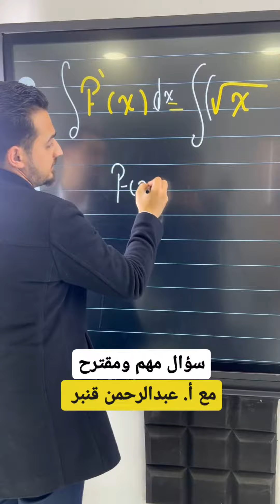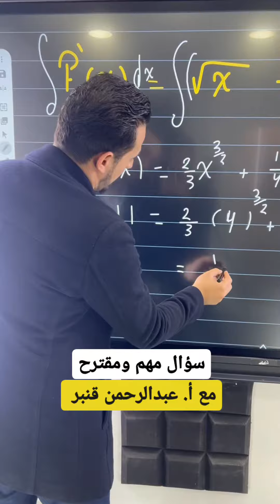سؤال مهم ومقترح 👌مع الأستاذ عبدالرحمن قنبر 🔥